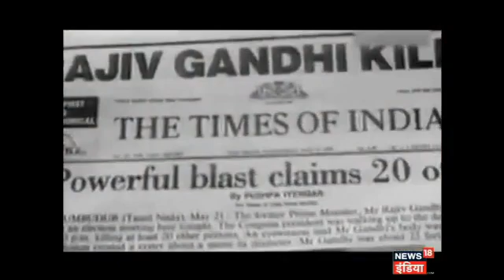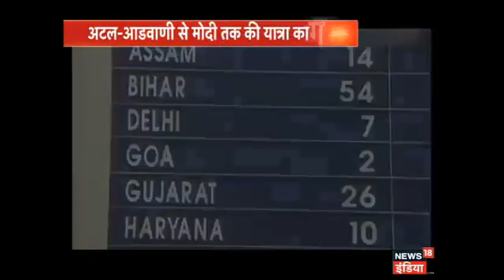10 Sadasyon Se 10 Crore Sadasyon Tak Pahonchne Ki Kahani - BJP की कहानी - News 18 India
Political scenario has been changed entirely in the nation. BJP has become leading political party. Not only in centre, but it has made government in many states. This party was founded in 1980. Party was started with 10 people and now it has 10 Cr members. Watch this video to know history and more about BJP.

देश की राजनीति का रंग बदल चुका है. दुनिया के इस लोकतंत्र के नारे भी बदल चुके हैं और पहचान लगातार बदल रही है. भारतीय जनता पार्टी आज सत्ता के शिखर पर जा पहुंची है और अपनी लोकप्रियता के चरम पर भी. ये एक ऐसी राजनीति की कहानी है जिसने जन-मन के नायकों को गढ़ते हुए देखा है और जिसने जनमत को प्रचंड बहुमत को बदलते हुए देखा है. 10 सदस्यों से 10 करोड़ सदस्यों तक पहुंचने का लंबा सफर बीजेपी ने जिस घर से तय किया उसका नाम है, बंगला नंबर 11.देखें वीडियो.